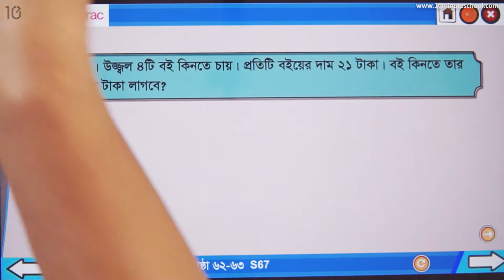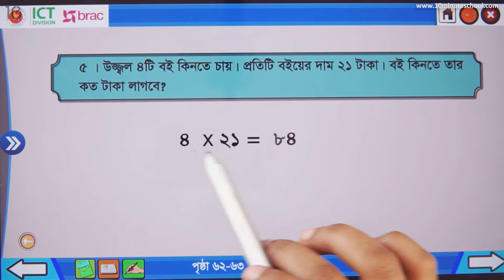০৫.৫২. অধ্যায় ৫ : গুণ - গুণ নিয়ে মজার খেলা- 2 [Class 2]